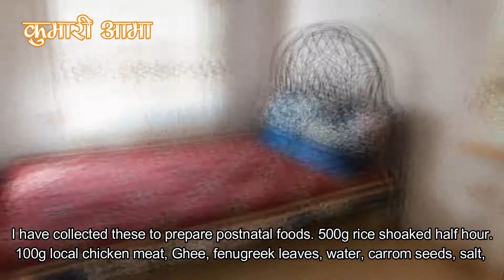सुत्केरी खाना | Traditional Nepalese Postnatal Food | पोसण तत्तो युक्त सुत्केरी खाना बनाउनुहोस्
सुत्केरी अवस्था मा एउटी महिला को सरिर एकदमनै कामजोर भएको हुन्छ| एस्तो अवस्था एउटी सुत्केरी पोसिलो खानेकुरा को अत्यन्त जरूरी हुन्छ | घर का सदस्य हरु ले भिडिओ मा भने जसरी दिन को ३ टाईम सुत्केरी खाना र बिच बिच म बिभिन्न पोसण तत्तो युक्त खनाहरु जस्तै फलफुल, दुध, आन्डा, गेडागुडि, ज्वनो को रस, दाल को रस, आदी दीइयो भने सुत्केरी अवस्था बाट छिटो तङ्रिन मद्दत मिल्छ भने आमा र बच्चा दुबै स्वास्थ्यकर हुन्छन |

The new mother's health after her postpartum will be very weak. Balanced diet food is necessary for her speedy recovery. I have shown the recipe of a traditional Nepalese Postnatal dish to cure a New Mother. She should be served this dish three times a day and different foods to balance diet like, fruits, milk, egg, beans, carrom seeds soup, dal soup, and etc to boost the recovery process and health of a new mother and baby.

NEPALI Traditional CUISINE

Credits...

See you soon… Have a delicious day :-)